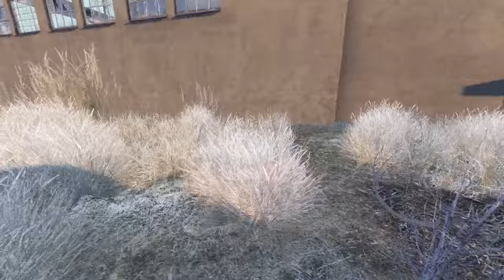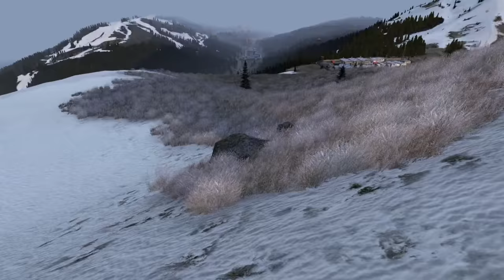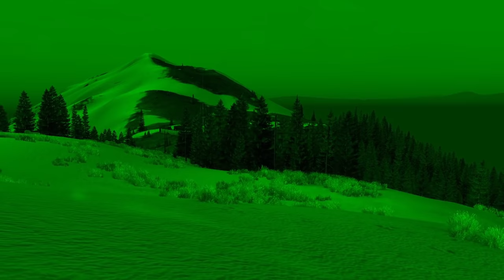A Namalsk Adventure with Random Survivors - DayZ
Namalsk Survival